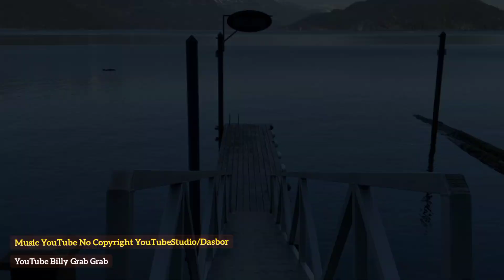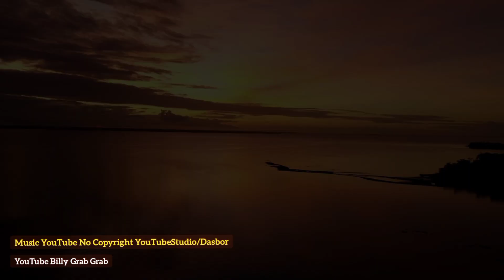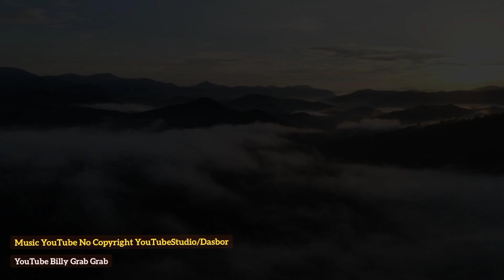Music YouTube No Copyright@Youtube Audio Library@Billy Grab Grab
Music YouTube No Copyright,...music ini adalah backsound dari cerpen romantis musikalisasi terbaru,.. yang Alhamdulillah sudah di monetisasi,.. yang berjudul " TANTE LINDA". di cerpen romantis musikalisasi yang menghadirkan wanita wanita cantik,,...kini di video Music YouTube no copyright,.. menghadirkan,
pemandangan alam pegunungan,..laut... air terjun ... Insyaallah music ini no copyright...

Backsound Music YouTube no Copyright, this music is Backsound from the Musicalized Romantic Short Stori entitled TANTE LINDA, and has been monetisasi, if anyone likes this music please download this video or you can also enter YouTube Audio Library or you can also enter YouTube  YouTube channel Billy Grab Grab, backsound Music YouTube no copyright